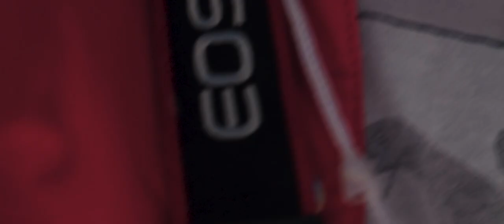Nature's Beauty |Short Film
A short but captivating story of a backpacker that runs into a little more than he can handle while camping for the night.